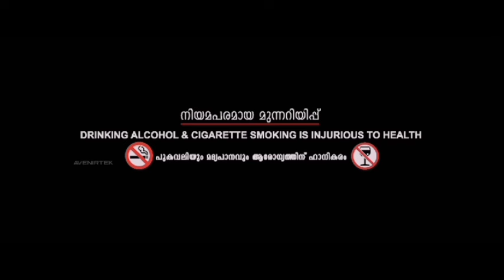Level cross (2024) Malayalam Full Movie Updates | Asif Ali, Amala Paul, Sharaf U | Review & Facts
Updates | Asif Ali, Amala Paul, Sharaf U | Review & Facts